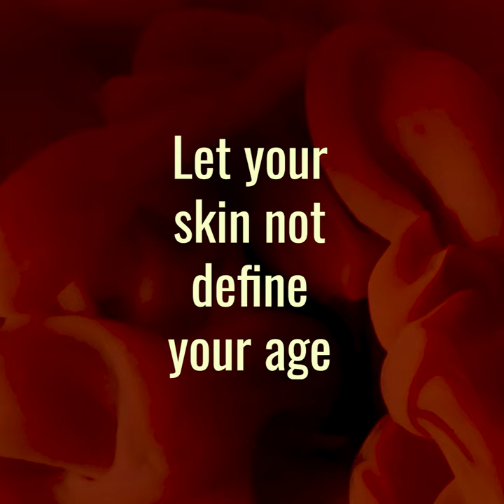New Product Launch- Anti-Aging Red Algae Facemask | Teal & Terra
Get exceptionally youthful, glowing and hydrated skin with Teal & Terra's Anti- Aging Facemask. It maintains the skin's hydration level, restoring moisture to it. Red Algae prevents wrinkles, fine lines and age spots. Regular application reverses sun damage and boosts collagen production. It detoxifies your skin, pulls out impurities and excess oil. Its not overly drying, leaving you with smooth, even-toned skin.

Made with 100% natural ingredients, it contains Red Algae, Niacinamide, Alfa-Arbutin, Shea Butter, Vitamin E, Carrot extract, Olive leaf extract, Titanium Dioxide, Natural Green Clay, Papaya extract, Bitter Orange Essential oil, Coconut oil, Glycerine, Ylang Ylang essential oil, Thyme extract, Kaoline powder.
All our products are
 ✔ Sulphate Free
✔ Paraben Free
✔ Cruelty Free
❌No artificial colours or fragrances